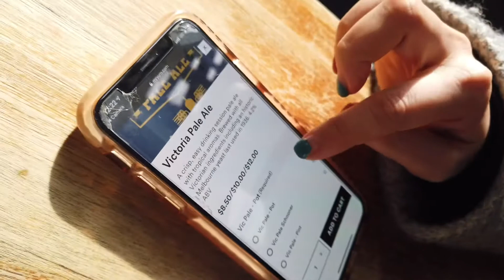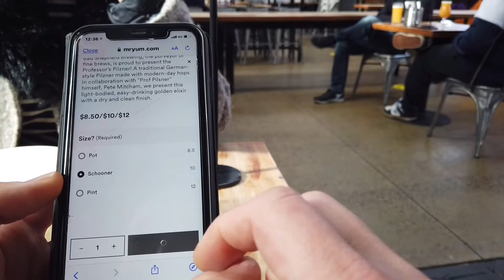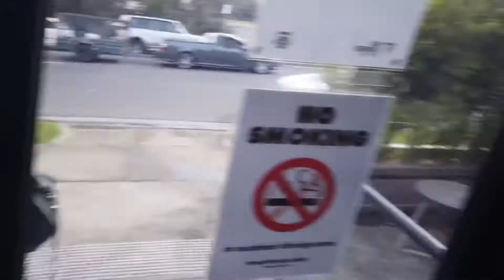BadShepherd (Beer Brewery series) Drinking out after easing of restriction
One of my favourite micro breweries in Victoria